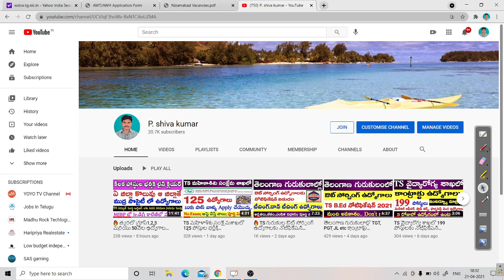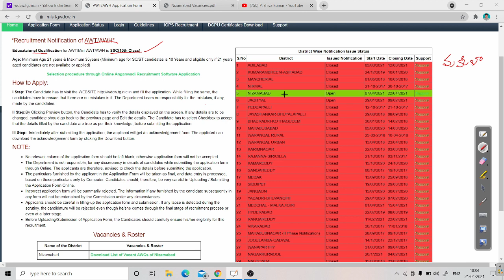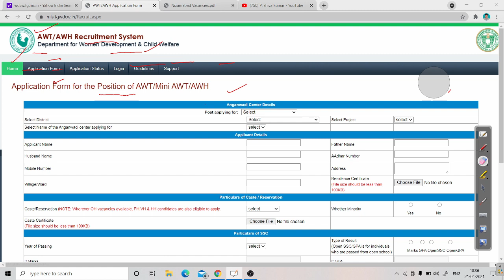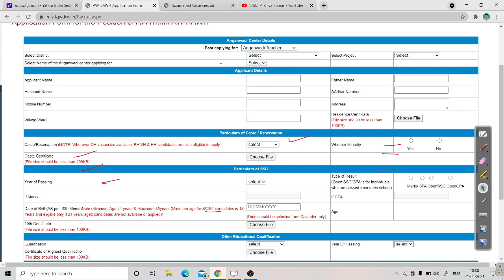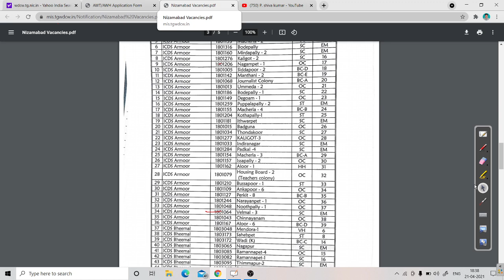TS అంగన్వాడీ నోటిఫికేషన్ , మహిళా శిశు సంక్షేమ శాఖ లో ఉద్యోగాలకు నోటిఫికేషన్.